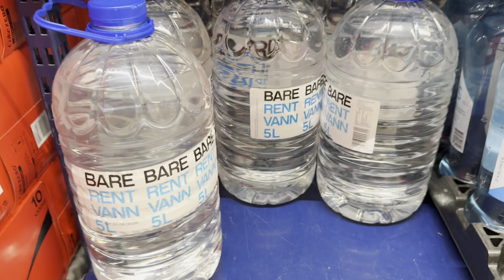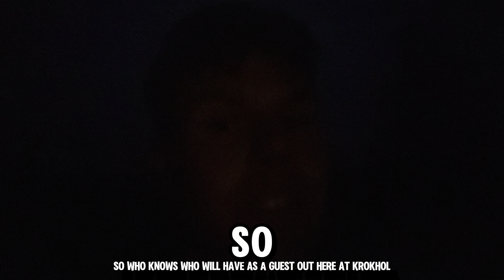European Food Vlog Day #2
Can yall say Euro food Vlog!? The people asked and the people recieved, for my first ever trip to Europe I am going to be documenting my daily food journeys as well as much more! Let me know what kind of content you guys want to see in the comments!

Cheers Y'all
Connor O'Reilly

Lone Star Disc | save 20% with code: CLOVER20
Discology | save 10% on bags with code: CONNOR10
Gorilla Disc Golf
Chump Chalk Bags

Try your Lone Star Discs here!
(save 20% with code: CLOVER20)

Get your Discology bag here:
(save 10% on bags with code: CONNOR10)